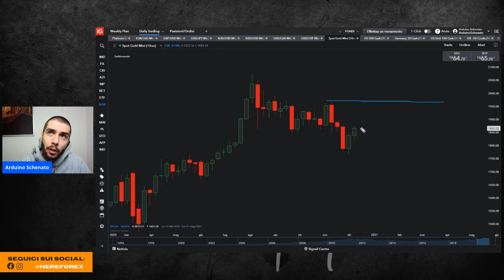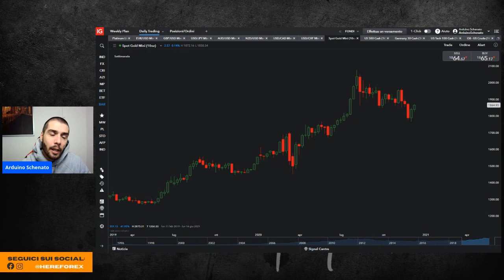TRADING sui PULLBACK: il metodo più efficace |Arduino Schenato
Pullback trading: il metodo più efficace per guadagnare sui mercati grazie ai pullback!

In questo video Arduino Schenato mostra come tradare nel modo più efficace i pullback in mercati in fase di trend.